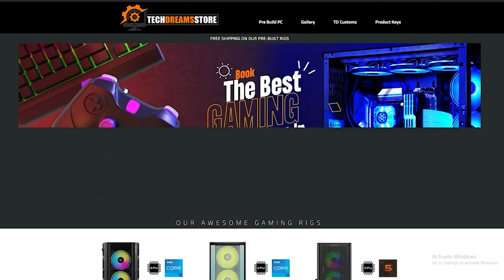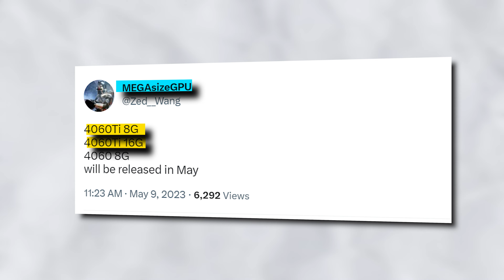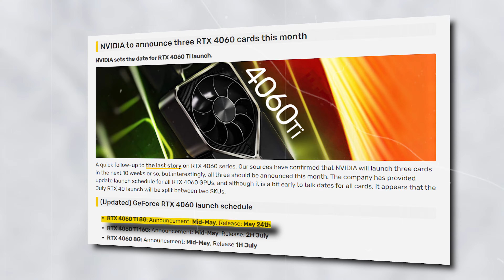16GB VRAM in the RTX 4060Ti 😱 RX 7600 is Almost Here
Lets talk about the scheduled upcoming launches of Nvidia Geforce RTX 4060Ti & Radeon RX 7600 in today's video. RX 7600 is going to feature 8GB VRAM whereas RTX 4060ti will be launched in both 8GB & 16GB VRAM options.
What are your views on the RTX 4060Ti VS Radeon RX 7600 ?